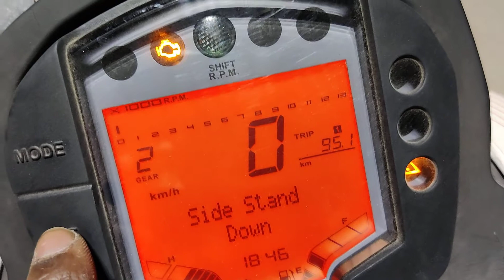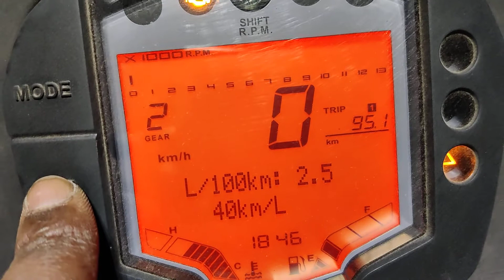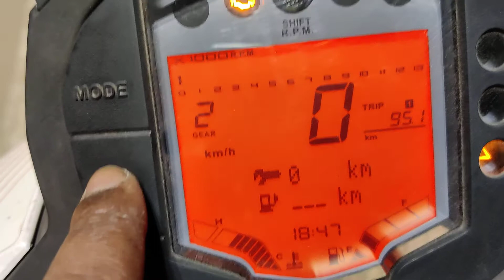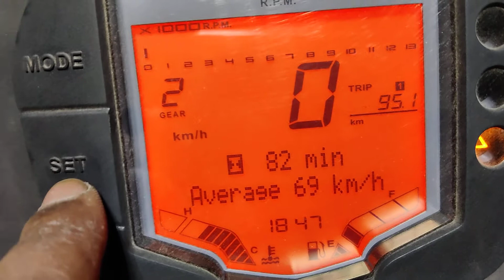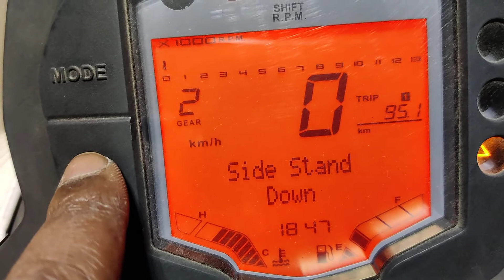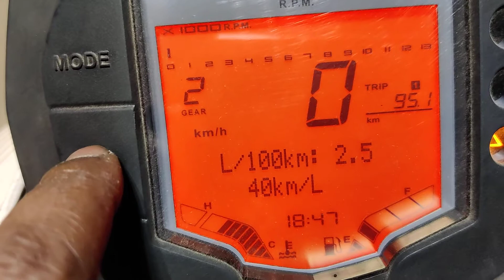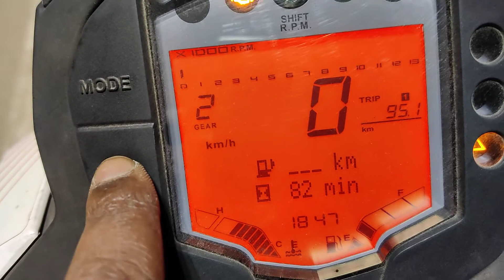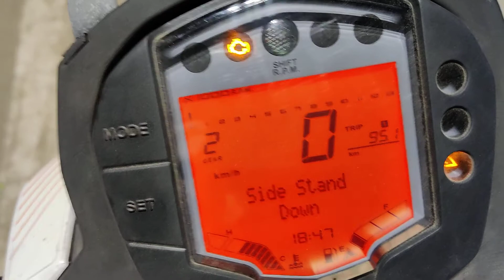KTM Duke 390 Best Mileage | Top Mileage | 40 kmpl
I was getting 40 kmpl in a short highway ride on my Duke 390. Comment if you also got any similar mileage.

ktm # duke390